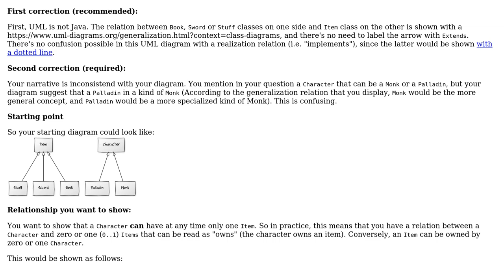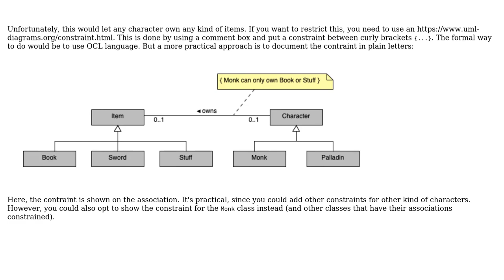Software Engineering: UML extending class assiciations with generalizations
With thanks & praise to God, and with thanks to the many people who have made this project possible! You are responsible for your own actions.